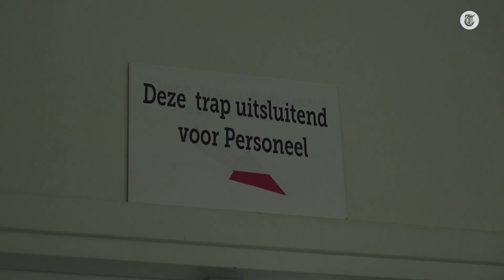Viroloog over omicron: 'Krijgen heftige maanden'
Op het Vossius Gymnasium in Amsterdam werd maandag besloten dat 400 leerlingen naar huis moesten om aan de quarantaineregels te voldoen. Volgens viroloog Bert Niesters komen we als maatschappij in de knel door de huidige richtlijnen.